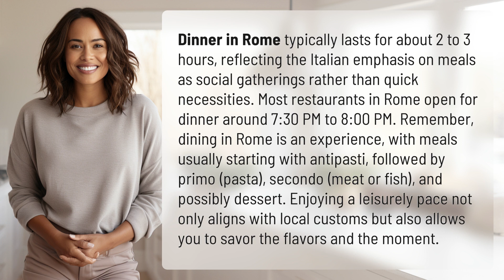How long is dinner in Rome?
Savoring Rome: The Leisurely Dinner Experience 👉 Savoring Rome 👉 Discover the slow-paced dining culture of Rome, where meals are meant to be shared and savored over 2 to 3 hours. Indulge in antipasti, primo, secondo, and dessert while immersing yourself in the flavors and customs of the Italian capital.

Laura S. Harris (2024, April 13.) How long is dinner in Rome?
    🌐 AskAbout.video